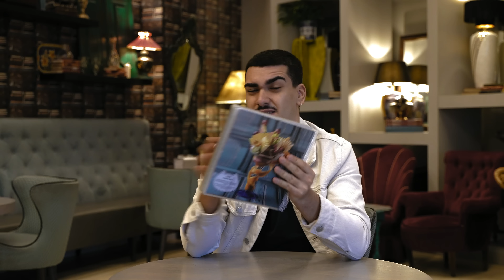COMI OS MELHORES CREPES DO NORTE 🍨 *O GATO COMEU-TE A LINGUA*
Fui convidado a experimentar os melhores crepes do norte numa casa muito conhecida que é  O GATO COMEU-TE A LINGUA, muito provavelmente se és do Norte já ouviste falar desta bela creparia ou ate já experimentaste alguns destes crepes. Posso te dizer que são mesmo muito bons e que recomendo a todos a experimentar.
Caso sejas preguiçoso/a e nao queres sair de casa eles tem serviço de take-away!